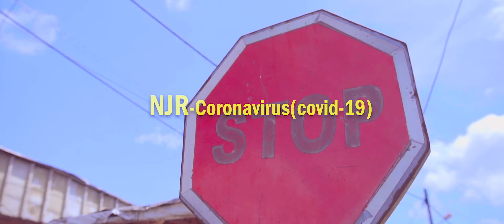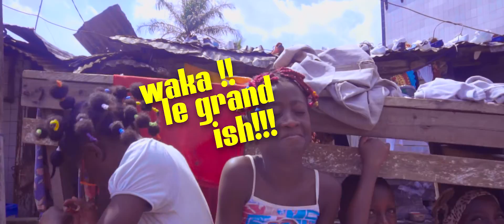NJR - Coronavirus (Covid19 / Musique Africaine) (Official video by BLADE77FILMS)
NJR is back with another joint to explain his feelings about the COVID-19 pandemic in cameroon...